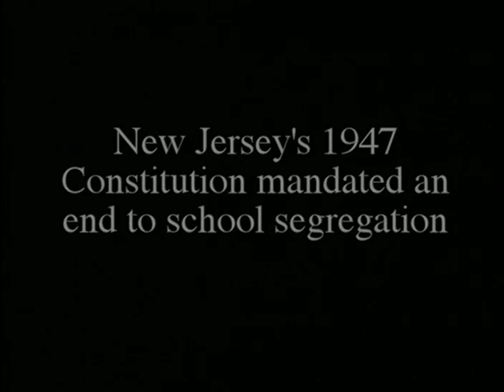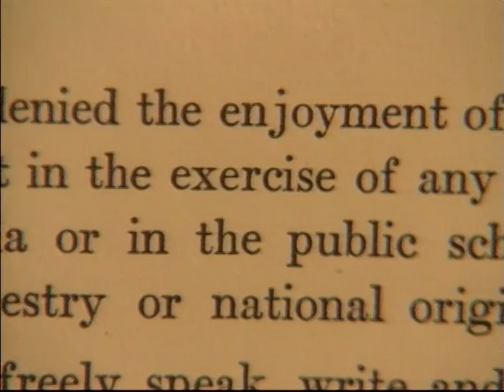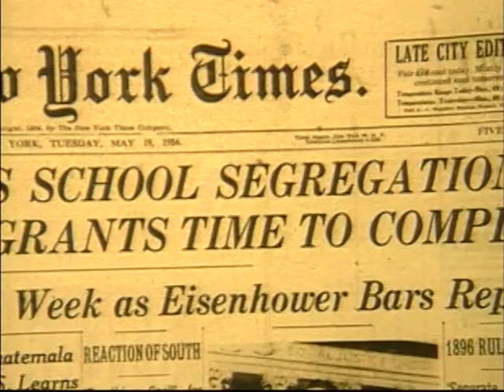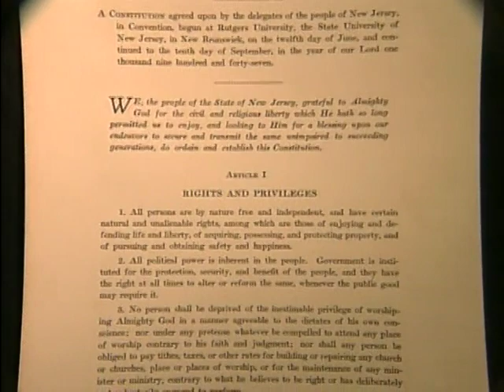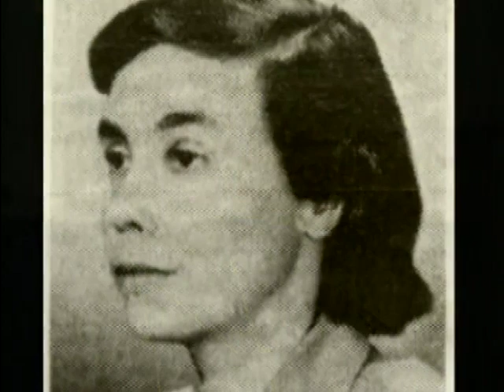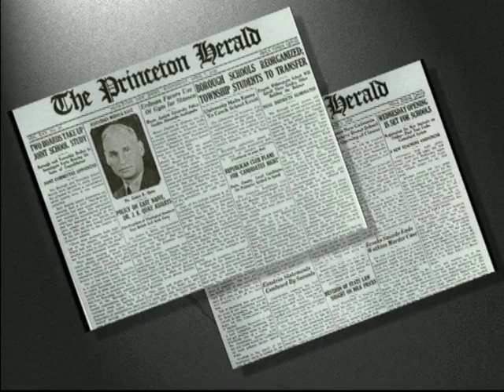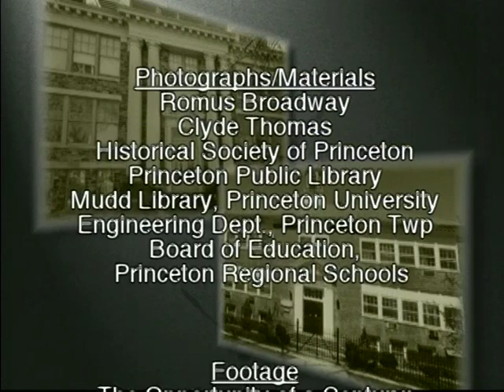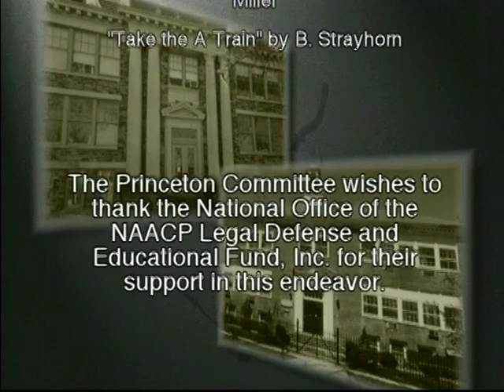The Princeton Plan: Fifty Years Later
Fifty years have passed since Princeton, NJ, integrated its elementary schools by means of what has come to be called the Princeton Plan.  People still talk about the Princeton Plan as if it were a printed document carefully stored in the Board of Education's files.  Yet very few remember the details of the plan, why it was necessary, how it was implemented or how it came to be called that.